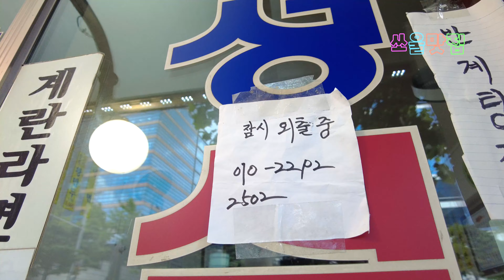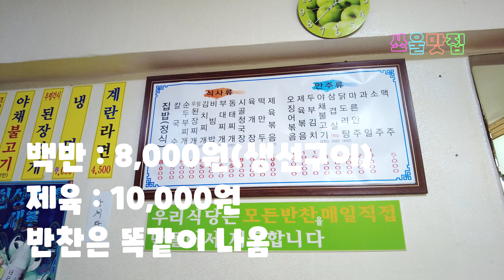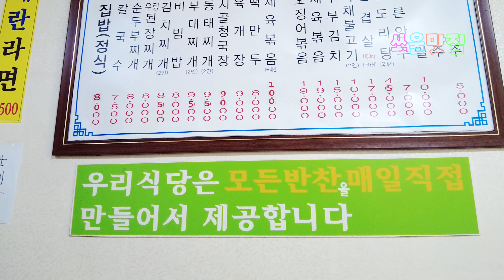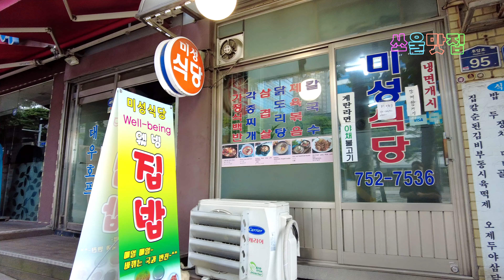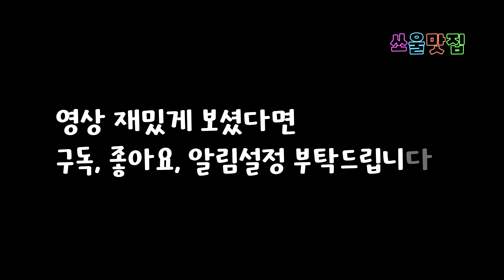오랜만에 상다리 부러지는 백반집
백반(8,000원) 하나만 주문해도
상다리가 휘어지게 반찬이 나옵니다

사실 그렇다고 해서 간건데
정말 그래서 더 놀랬지만요

미성식당
서울 용산구 후암로 95
동자동 11-1

매일 08:00 - 22:00
일요일 정기휴무

브레이크 타임 없지만
밥때 아닐땐 꼭 전화 해보시고 방문하세요
(아주머니 명동에 놀라가실 수 있음)

맛집
백반
쏘울맛집

채널에 가입하여 혜택을 누려보세요.

korean food